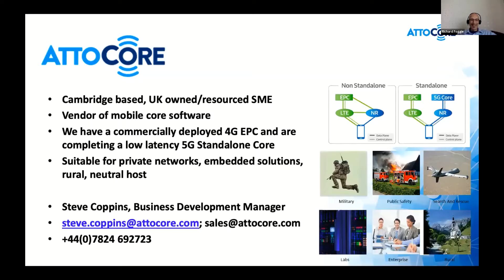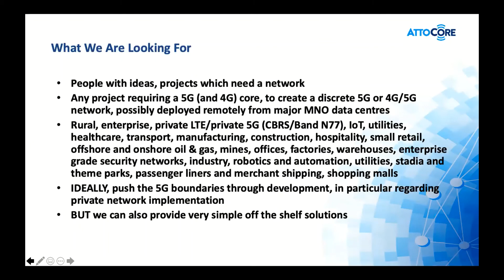DCMS 5G Create Competition | Elevator Pitch | Atto Core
Find the perfect partner for your 5G Create consortium! At our online briefing events, companies who were interested in joining a consortium introduced themselves to fellow delegates. You can now view all of these elevator pitches online and get in touch with those who fit your plans.